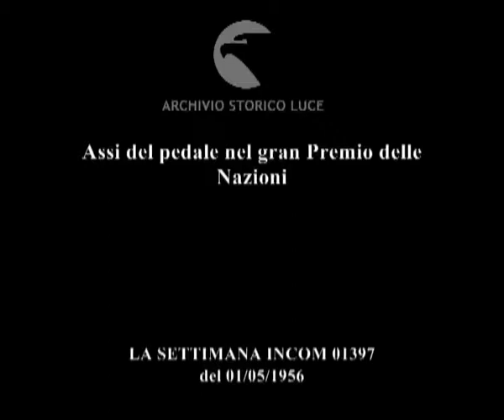Assi del pedale nel gran Premio delle Nazioni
Descrizione sequenze:folla alla partenza da Roma ; percorso dei ciclisti attraverso l'Umbria, le Marche ; ciclisti mangiano in sella ; fasi della gara ; via Caracciolo a Napoli ; partenza per Roma ; percorso a Caracalla ; bacio della Pampanini a Ockers, il vincitore ;